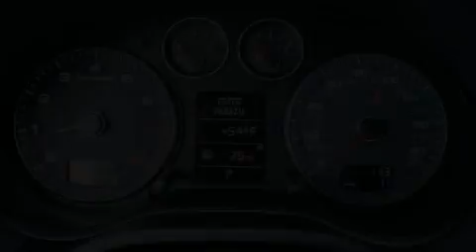2013 Audi A3 Puyallup WA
Year : 2013
 Make : Audi
 Model : A3
 Engine : 2.0L 4Cyl
 Trans . : Automatic
 Exterior : Brilliant Black
 Miles : 25
 Interior : Black Leather
 Stock : AM4378

 2013 Audi A3 Puyallup WA